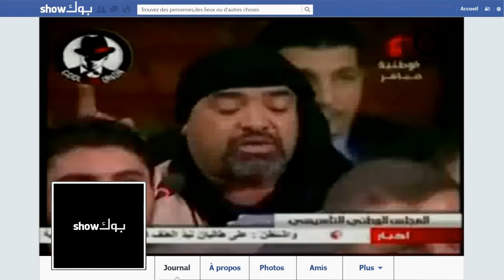Show book Ep 02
حلقة خاصة بالاحداث الأخيرة

محمد بيّار

إضاءة
الطاهر القروي

تصوير
أحمد الصيد
سيف الدين الخليفي

ديكور
أمين البوبكري

صوت
طارق الريابي

غرافيك
رامي بن عمر

مونتاج
يحيى بن حورية

إخراج
شرف الدين الزموري